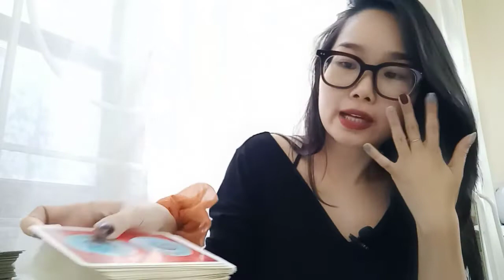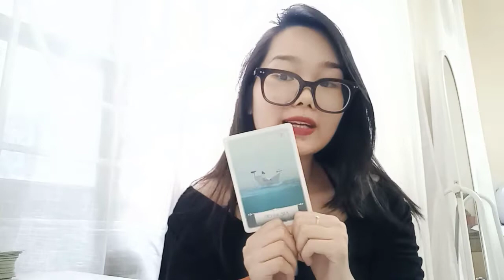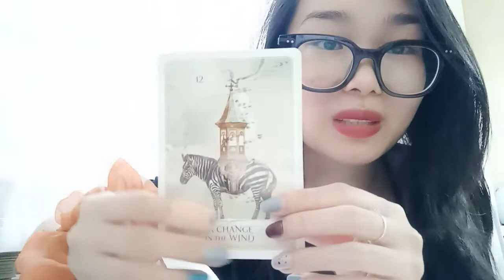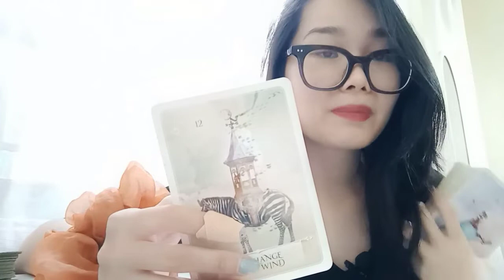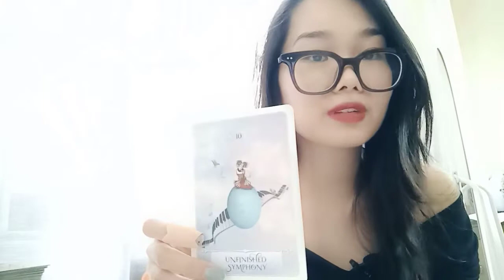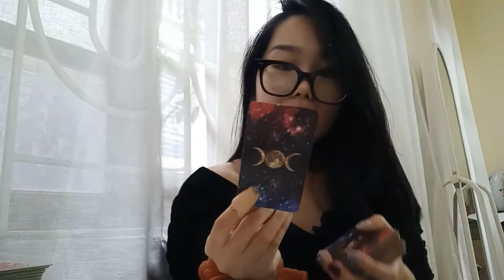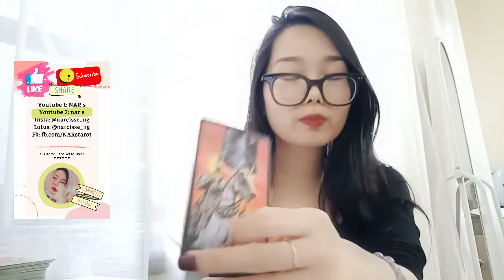ĐIỀU GÌ ĐANG CHỜ BẠN Ở PHÍA TRƯỚC???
Chào các bạn đến với kênh thứ hai của NAR's 🤘🤘🤘
Mình là Thủy, 31 tuổi. Là Tarot Healer mang năng lượng của Empath, đưa đến thông điệp chữa lành & tiên tri qua các trải bài. Để nhận được thông báo video mới nhất, các bạn nhớ bấm biểu tượng 🔔 bên cạnh phần ĐĂNG KÍ, ấn nhận tất cả thông báo!

🔥Ngoài ra, Nar's thường xuyên đăng tải TRẢI BÀI CHỌN TỤ trên kênh YouTube nick phụ của mình

Đây đều là những trải bài mang năng lượng chung, và thông điệp có thể có 2 chiều (bạn và đối tượng của bạn) nên các bạn hãy chọn lọc những thông tin nào phù hợp với hoàn cảnh thực tế của các bạn. Còn thông tin nào ko liên quan đến bạn thì bạn có thể bỏ qua. Và nhớ luôn đón nhận mọi thông tin một cách cởi mở, chọn lọc và tích cực nha!

Các bạn có thể liên hệ với mình nếu muốn có trải bài dự đoán riêng cho hoàn cảnh cụ thể của bạn, để giải quyết những mâu thuẫn tâm tư, giúp cuộc sống của bạn nở hoa và tránh xa bế tắc nhé! 😊
_ ĐĂNG KÍ TRẢI BÀI CHO CÂU CHUYỆN CỦA RIÊNG BẠN _
🔥 Messenger: m.me/NARstarot
🔥 Lotus: @narcisse_ng